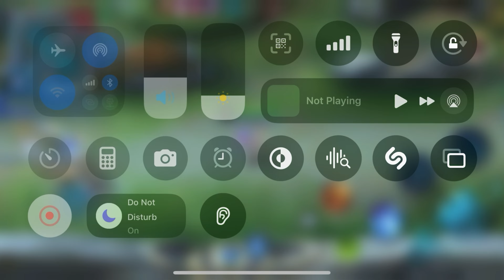Almost Savage Miya ~ Miya One Click Auto Maniac OP Built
Hi dear this game so great I almost get savage unlucky can kill nana 🙄 this is best built for Miya solo player rank match mythic glory above 🫶🏽🫶🏽❤️